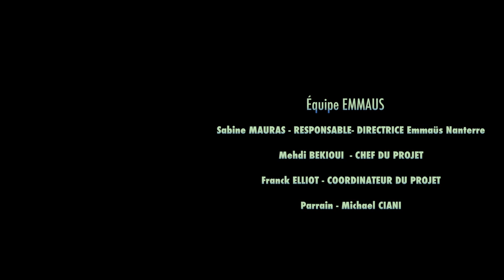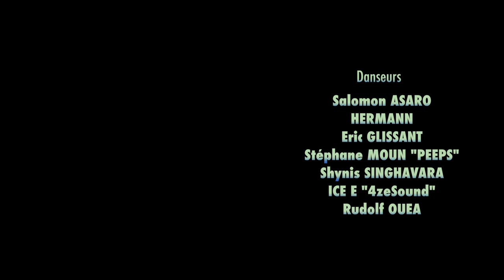"Le Pull" EMMAUS Nanterre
Réalisation/Montage: Ken MENDOULA
Cadreur: Lyncio Roseau

Scénario: Fortuné TCHICAYA
Franck ELLIOT - Co scénariste

Composition / Mixage son: Maoz production

Équipe EMMAUS

Sabine MAURAS - RESPONSABLE- DIRECTRICE Emmaüs Nanterre
Mehdi BEKIOUI  - CHEF DU PROJET
Franck ELLIOT - COORDINATEUR DU PROJET
Parrain - Michael CIANI

Danseurs
 Salomon ASARO
HERMANN
Eric GLISSANT
Stéphane MOUN "PEEPS"
Shynis SINGHAVARA
ICE E "4zeSound"
Rudolf OUEA

Figurants
 Boby
Annie PLASSART

Maquillage

Martine GOMIS et son assistante

Photographes
Cyril Burlet
Loic RAPHEL
Claire RALU

Produit par
Nect'art Urbain Vision
Emmaus Nanterre

Copyright
Nect'Art Urbain Vision 2013